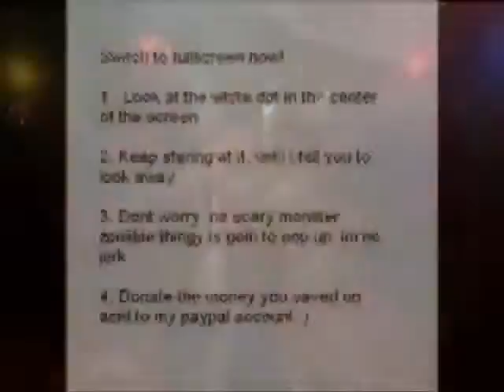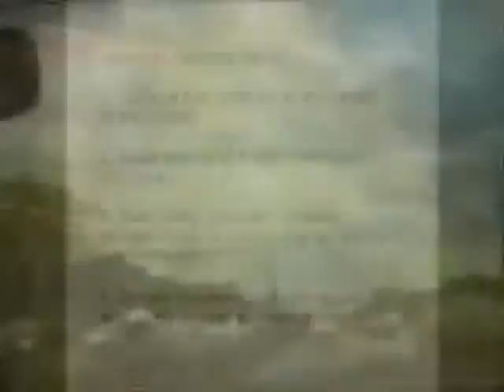Broken Mind Break